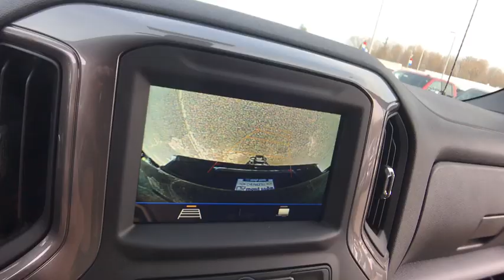2019 Chevrolet Silverado 1500 Lake Orion, Rochester, Oxford, Auburn Hills, Clarkston, MI 732919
Black N 2019 Chevrolet Silverado 1500 available in Lake Orion, Michigan at Wally Edgar Chevrolet. Servicing the Rochester, Oxford, Auburn Hills, Clarkston, MI area.

Silverado 1500 Custom TB, 4D Crew Cab, 170 Amp Alternator, 3.5 Diagonal Monochromatic Display, Bluetooth For Phone, Chevrolet Connected Access, Chevrolet w/4G LTE, Color-Keyed Carpeting Floor Covering, Compass, Custom Convenience Package, Deep-Tinted Glass, Electric Rear-Window Defogger, Electronic Cruise Control, EZ Lift Power Lock & Release Tailgate, Front Rubberized Vinyl Floor Mats, Heavy-Duty Rear Locking Differential, High Capacity Air Filter, High Gloss Black Grille, Hill Descent Control, Hitch Guidance, Infotainment Package, LED Cargo Area Lighting, Locking Tailgate, Manual Tilt Wheel Steering Column, OnStar & Chevrolet Connected Services Capable, Performance Red Recovery Hooks, Power Door Locks, Power Front Windows w/Driver Express Up/Down, Power Front Windows w/Passenger Express Down, Power Rear Windows w/Express Down, Preferred Equipment Group 2CX, Rear 60/40 Folding Bench Seat (Folds Up), Rear Rubberized-Vinyl Floor Mats, Remote Keyless Entry, Remote Vehicle Starter System, SiriusXM Radio, Suspension Package, Theft Deterrent System (Unauthorized Entry), Trailering Package, Wheels: 18 x 8.5 Black Painted Aluminum.brbr4WD EcoTec3 4.3L V6 6-Speed Automatic 15/20 City/Highway MPGbrbrbr***GM vehicles will reflect Employee Pricing less current factory incentives. Special offers and incentives may apply based on eligibility. Pictures may not reflect actual vehicle. Posted miles may vary. Some options listed may be inaccurate due to VIN decoders. Some vehicles may have added accessories. See Dealer for details.*** Price includes: $1,500 - GM Down Payment Assistance Program. Exp. 05/31/2019, $3,500 - Chevrolet Bonus Cash Program. Exp. 05/31/2019, $2,000 - GM Lease Loyalty Towards Purchase Private Offer. Exp. 05/31/2019